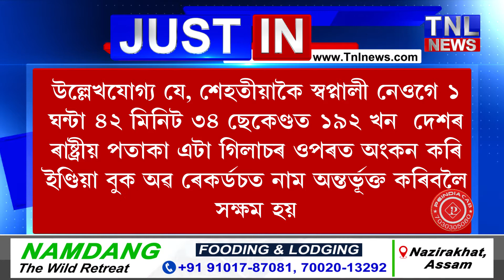ইণ্ডিয়া বুক অৱ ৰেকৰ্ডচত নাম অন্তৰ্ভূক্ত যোৰহাটৰ স্বপ্নালী নেওগৰ ।